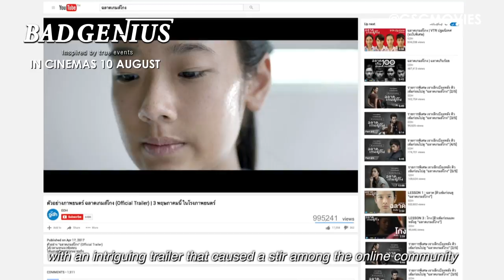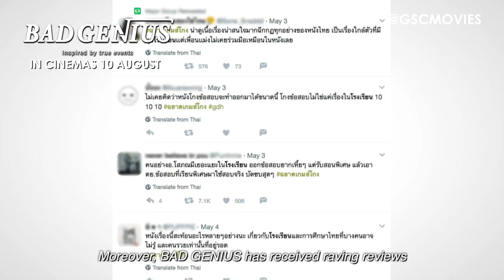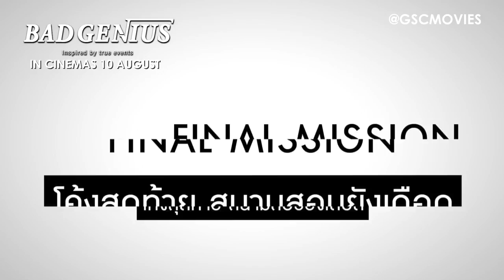Bad Genius Special Project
Welcome to an exam-cheating business run by ‘Lynn’ (Chutimon Chuengcharoensukying), a straight-A student who gets the idea for her business after helping ‘Grace’ (Eisaya Hosuwan) and ‘Pat’, (Teeradon Supapunpinyo). Grace is a prominent school activist who can’t get the grades she needs and Pat is a filthy-rich boy who believes money can buy anything. Lynn’s business skyrockets and the money starts to flood in as scores of students offer her cold hard cash in exchange for exam answers.

One day, Lynn is offered the opportunity to make millions of Baht. It is Pat and Grace who devise a plan for her to take the STIC test, an international standardised test for students wanting to enrol in the world’s leading universities. The test is scheduled to take place on the same date and same time at locations all over the world.
Although it will be extremely difficult to pull off, their plan is for Lynn to fly to a country in a time zone that’s ahead of Thailand and then send the answers back to her customers. The only setback is that they need another genius scholar to help them pass on the answers in Thailand and the only person that fits the profile is ‘Bank’ (Chanon Santinatornkul), Lynn’s scholarship-student rival who staunchly detests cheating of any kind.
What will Lynn do to convince Bank to overcome his moral dilemma and help them?
How BAD will this GENIUS become?